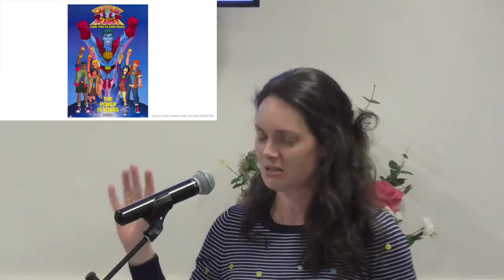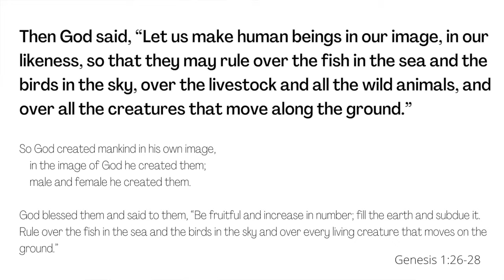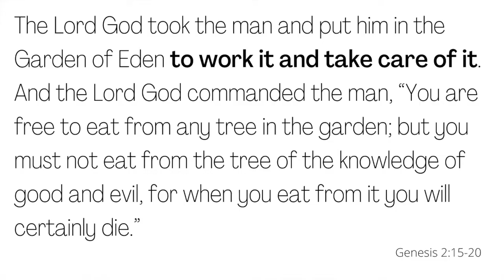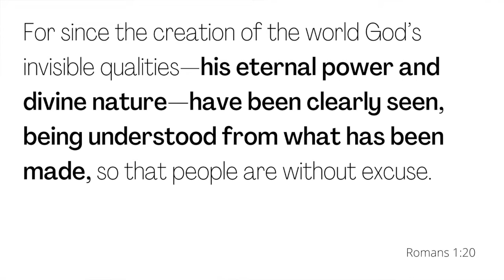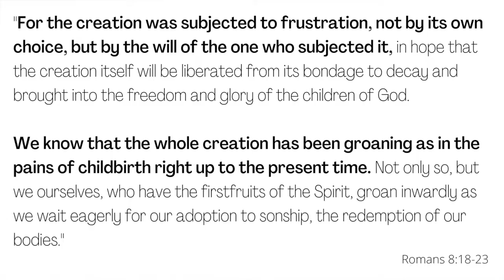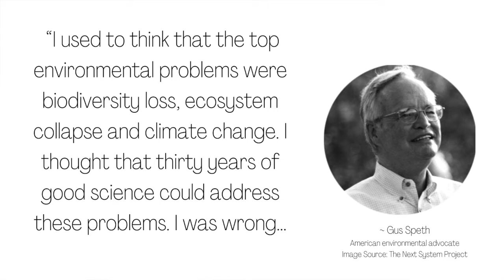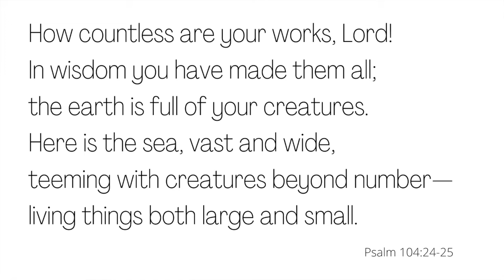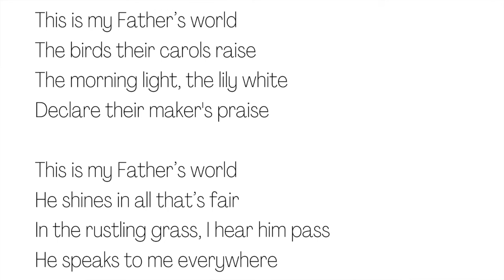Ladies' Dinner - 26th July 2022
Creation & Conservation

What does the Bible teach about our relationship with the environment?

Guest Speaker: Susan Pursell